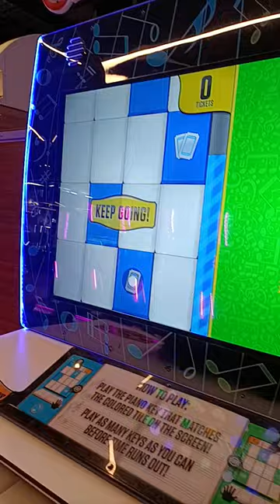the Grand Piano keys